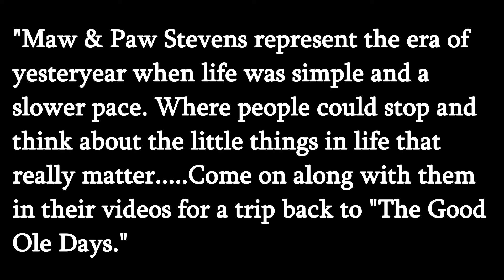Our Sabastopol Geese - Pt 2 - The Morning After - Homesteading - Maw and Paw on the Swing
Paw is down at the barn the morning after they got the geese. We locked them up to guard against predators. This is the "Morning After."